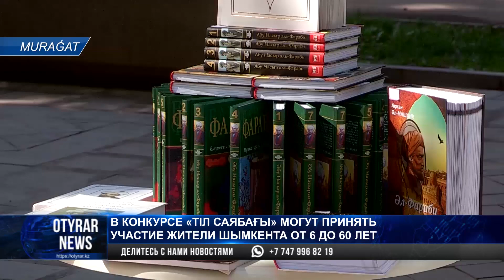В конкурсе "Тіл саябағы" могут принять участие жители Шымкента от 6 до 60 лет